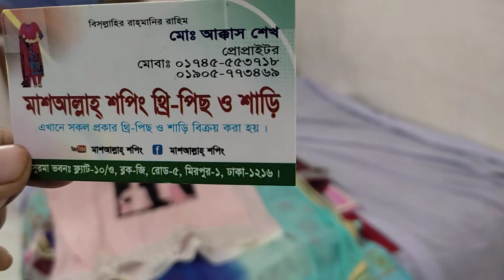পাইকারি দামে থ্রি পিস ৩৬০ টাকা থেকে শুরু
❤❤❤আসসালামু আলাইকুম❤️❤️❤️
✔আশা করি সবাই ভাল আছেন
✔আপুদের জন্য নিয়ে এসেছি অসম্ভব সুন্দর সুন্দর৷ ৷
✔️ এসি কটনের   বুটিক্স থ্রি পিস
 ✔কিছু থ্রি  পিস কালেকশন
✔️ জামাঃ ৪৫ "
✔কামিজঃ সোয়া ২ গজ।
👉ওড়নাঃ ৫ হাত।
👉👉 ইনবক্স করবেন প্লিজ।
       📞📞..01745553718
✔️ ঢাকা ছিটিতে ডেলিভারি র্চাজ ৮০ টাকা
✔ ️ঢাকার ভাইড়ে ডেলিভারি র্চাজ ১৫০ টাকা।